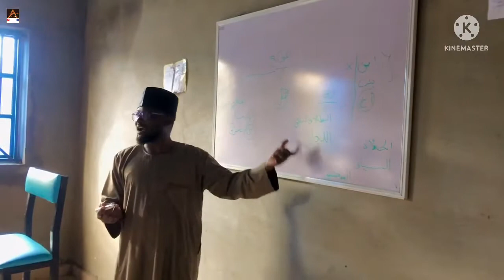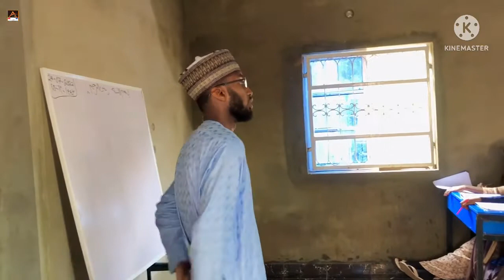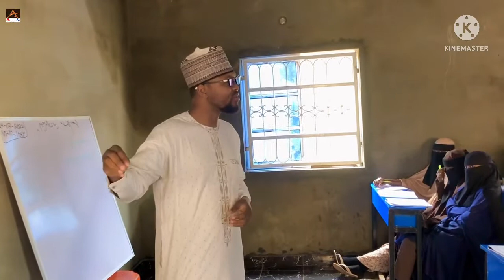DAURAH || Day Two 02 || Sunday 24-07-2022 @ Ma’ahad Darul-Ulum Rigasa Kaduna Nigeria